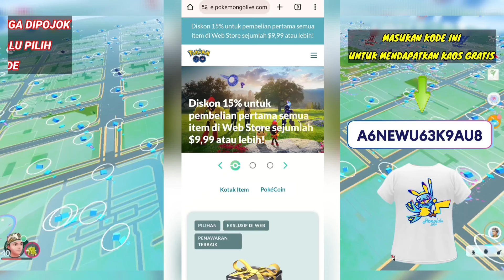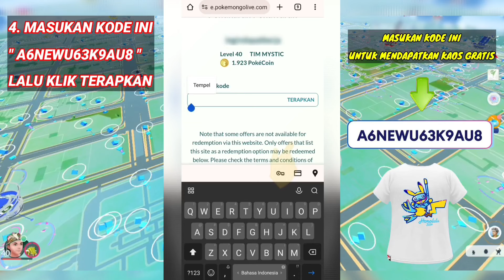KODE GRATIS‼️ TUKAR KODE INI UNTUK MENDAPATKAN ITEM KAOS KEJUARAAN DUNIA POKEMON GO 2024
Redeem kode ini untuk mendapatkan item baju bertemakan kejuaraan dunia pokemon go 2024.

( Toko Web Pokémon GO).

2. Lalu klik masuk dan masukan email kalian.
Bisa via Gmail/fb (yang digunakan untuk login akun game pokemon go).

3. Lalu setelah masuk ,klik garis 3 dipojok kanan atas.
Lalu pilih Penukaran Penawaran

4. Lalu masukan kode ini di kolom
A6NEWU63K9AU8
Lalu klik terapkan.

5. Setelah itu buka akun kalian dan cek di penyimpanan 😊👍

6. Selamat mencoba.